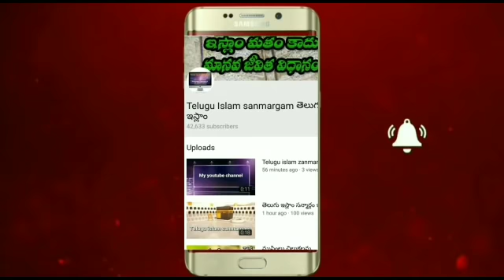ఉపవాసం ఉన్నప్పుడు పిల్లలు మూత్రం పోస్తే ఏమౌతుంది